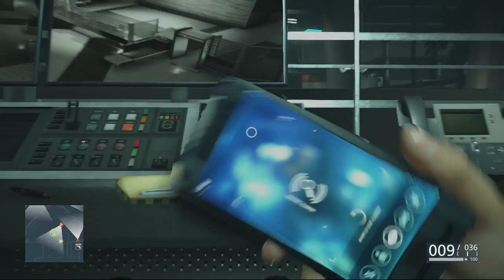Battlefield Hardline Playthrough pt26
This is my playthrough of "Battlefield Hardline".